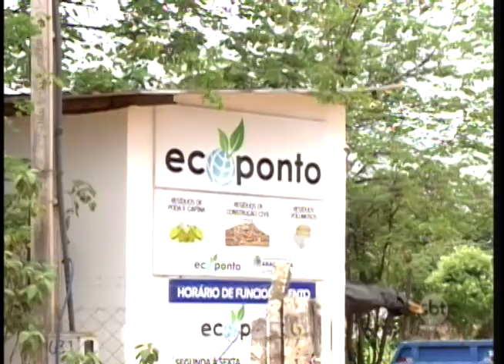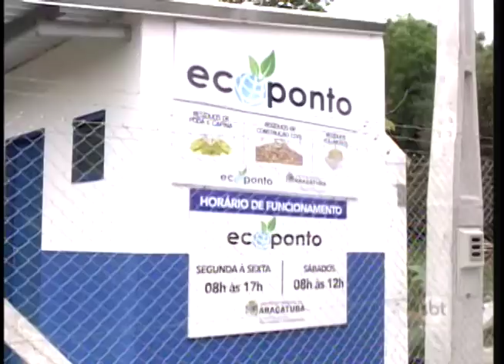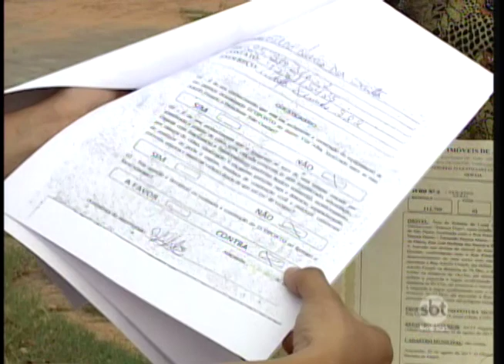MP questiona funcionamento de ecopontos em Araçatuba